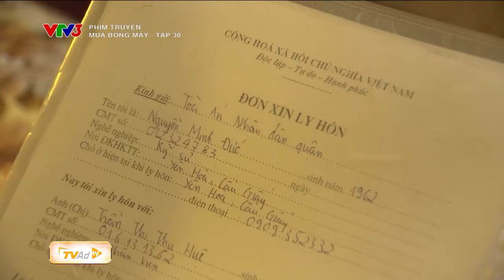Phim MƯA BÓNG MÂY tập 30